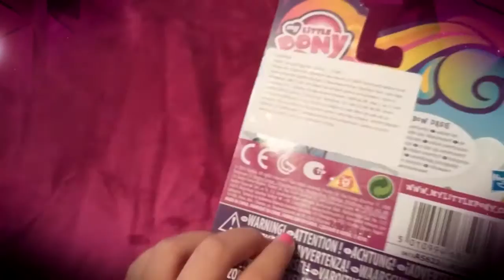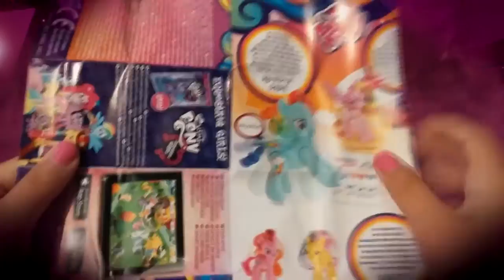My Little Pony Friendship is Magic Rainbow Dash 7